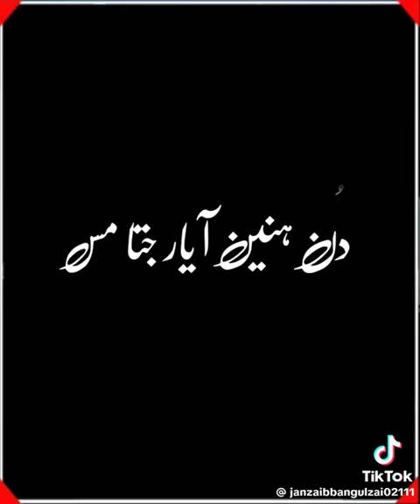nano rust peshan uraga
Video from azizbrohi148